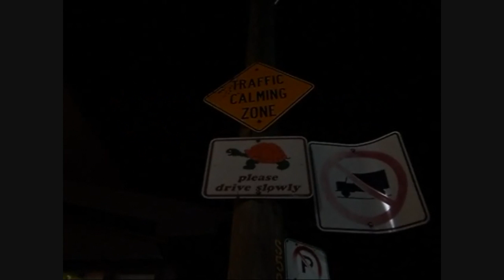AVOID Toronto's Gerrard street has lahori tikka 12 416-406-1688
a tortise is faster and reliable than Alnoor Siyani and his lahori tikka house on gerrard street in toronto. the worst customer service with burnt food and endless wait to get a table. owner alnoor siyani didint give a damn about our compalints.

suggestion: dont go there, dont waste your money.

AVOID LAHORE TIKKA HOUSE. Home of Halal Pakistani Cuisine.